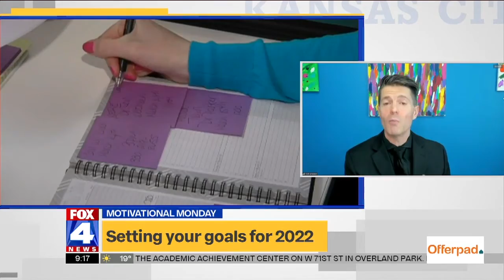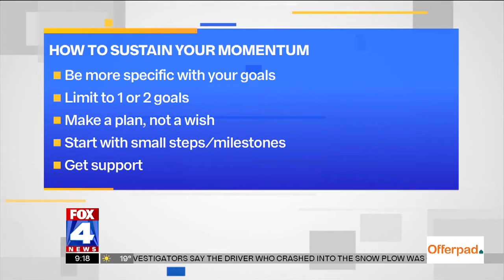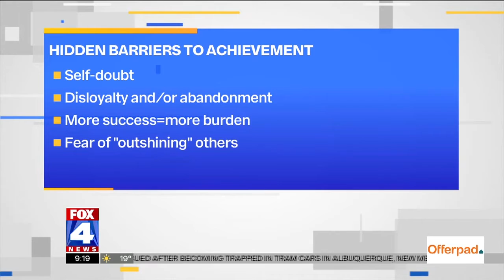Goals, Not Resolutions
Goals, not resolutions, are the key to sustainable change in your life.

One of the key factors in making a sustainable change is addressing the lifestyle and decisions that got you to the position that you’re wanted to make the change.

In this segment, I talk about why this mentality is critical!